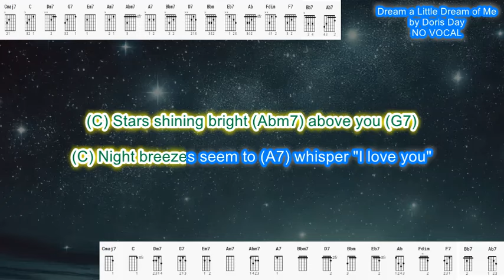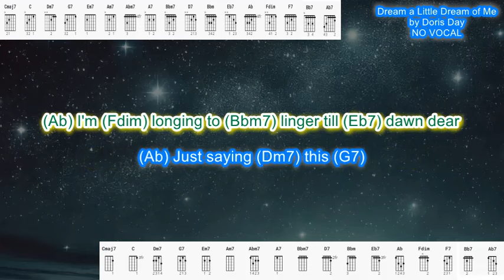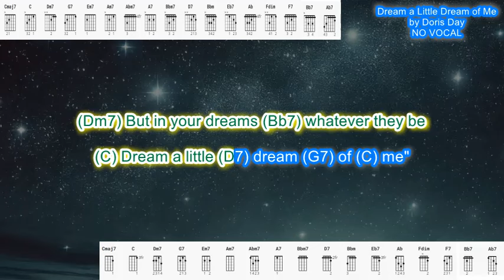Dream a Little Dream of Me NO VOCAL (no capo) by Doris Day play along with scrolling chords & lyrics